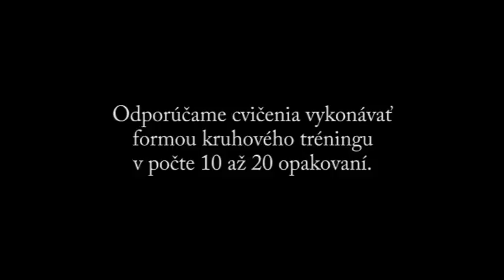Bakalarka - Fitlopta (ukážka)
Ukažka z bakalarskej prace 2011